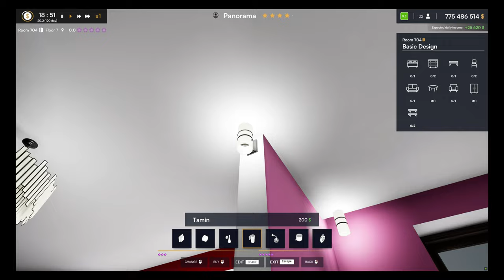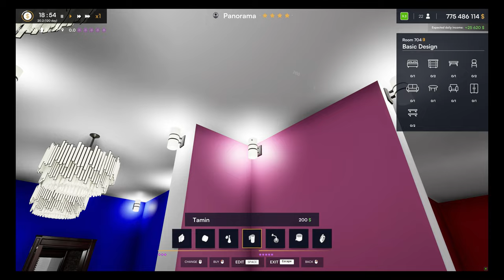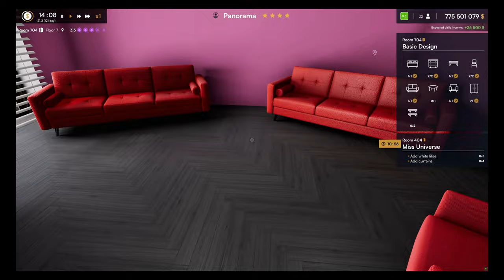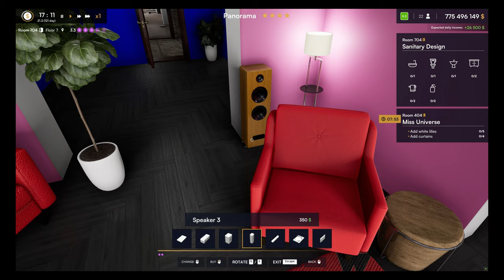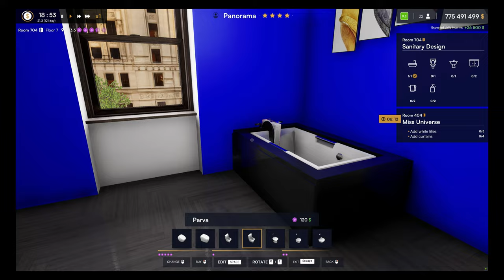"Room 704 Makeover: Renovating and Furnishing in Hotel Renovator"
🏨 Welcome to Room 704! In this episode of Hotel Renovator, we take on the exciting task of transforming a rundown room into a stunning luxury suite ✨. From demolishing old walls 🔨 to choosing the perfect furniture 🛋️, we’ll show every step of bringing Room 704 back to life! Will it be the star of the hotel or just another cozy getaway? Join us for a full renovation and design journey! 🌟